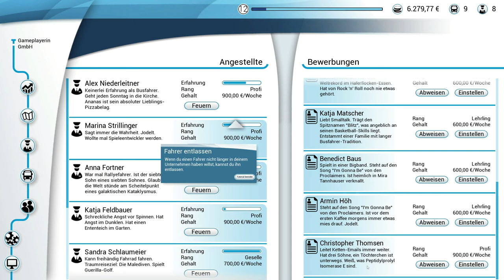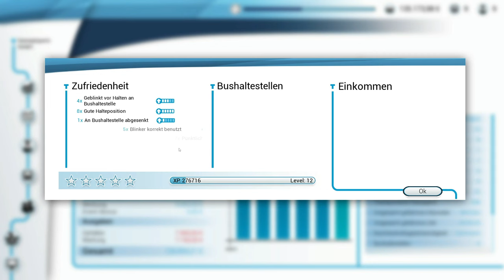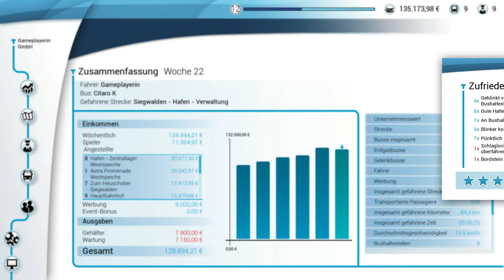Bus Simulator 18 #12 - Auf geht's zum Hafen! [Lets Play] [Deutsch]